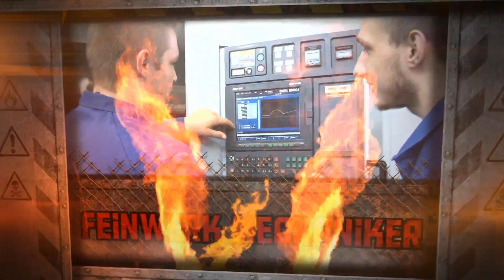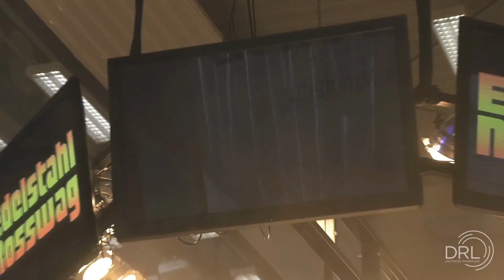DRL Live: Germania Weingarten - VfK Schifferstadt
Live-Übertragung des Heimkampfes gegen Schifferstadt in der DRL heute Abend bei Facebook, auf dem SVG-YouTube-Kanal sowie auf sportdeutschland.tv!

60G: Javier Dumenigo - Marvin Scherer 16:0 (4:0, TÜ)
63F: Abasgadzhi Magomedov - Zelmikan Abakarov 5:5 (0:1)
67G: Danior Islamov - Sanal Semenov 4:6 (0:1)
72F: Alejandro Valdes Tobier - Murshid Mutalimov 4:3 (1:0)
77G: Karapet Chalyan - Yuri Denisov 4:0 (2:0)
77F: Magomed Kadimagomedov - Akhmet Shokiumov 3:6 (0:2)
87G: Jan Fischer - Ilyas Özdemir 3:0 (2:0)
87F: Akhmed Magamaev - unbesetzt 0:0 (4:0)
97G: Daniel Gregorich - Javid Hamzatao 2:4 (0:1)
130F: Magomedgadji Nurasulov - Fatih Cakrioglu 3:0 (2:0)
Endergebnis: 15:11